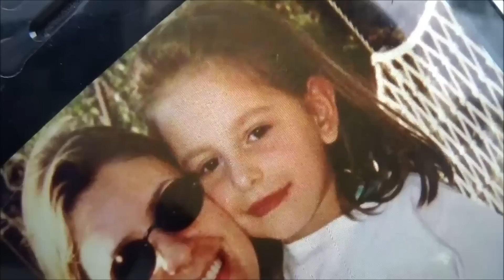Meu passado me condena?!